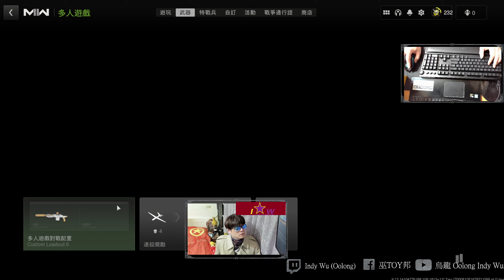[烏龍 Indy Wu] 5/6 UAV Cod19 MWII決勝時刻 現代戰爭II 2022 Modern Warfare II call of duty使命召喚 射擊電玩 遊戲gameplay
UAV
決勝時刻 現代戰爭II 2022 遊戲 電玩
Call of Duty Modern Warfare II@indy_wu

7:42 四連擊